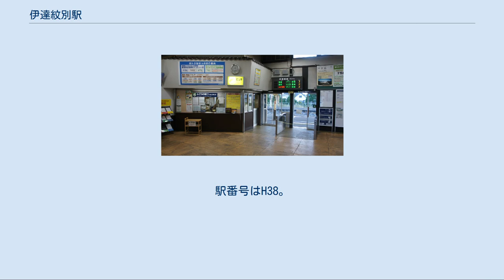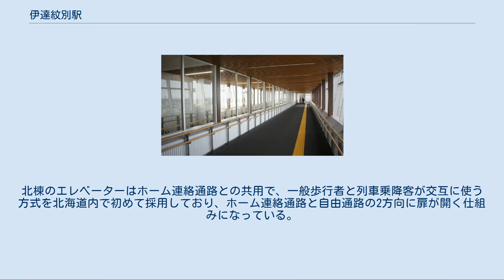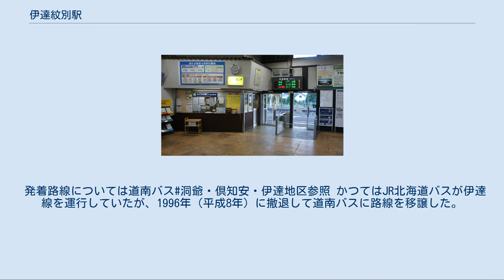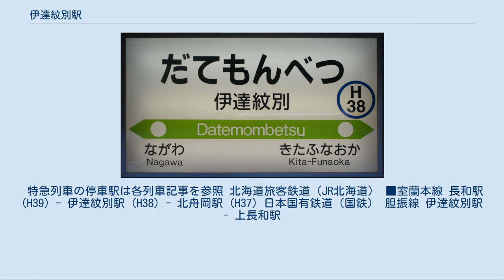伊達紋別駅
伊達紋別駅（だてもんべつえき）は北海道伊達市山下町にある北海道旅客鉄道（JR北海道）室蘭本線の駅である。
電報略号はタテ。
 伊達市の代表駅であり、1925年（大正14年）8月20日、国有鉄道長輪東線（現在の室蘭本線）の駅として開設された。
1940年（昭和15年）12月15日に胆振縦貫鉄道（後の胆振線）が開業し、同線との分岐駅となった。
1986年（昭和61年）11月1日に胆振線が廃止された後は、室蘭本線の単独駅となっている。
駅名は当駅の所在する地名が由来であり、伊達の名は伊達成実の後裔である亘理伊達氏当主・伊達邦成とその家臣団が1870年（明治3年）に入植したことから付けられた。
1900年（明治33年）に伊達村となる前の地名は紋鼈（もんべつ）であり、字を紋別と変えて伊達と併せ駅名に採用した。
 特急「北斗」が、すべて当駅に停車する。
 1976年の伊達紋別駅と周囲約1.5 km×1 km範囲。
右が東室蘭方面。
左は上へ右側が胆振線京極方面、その左側が室蘭本線長万部方面、駅裏から左上端に見える北海道糖業道南製糖所への専用線。
駅舎側ホームは左側に胆振線、右側に貨物ホームへの貨物線が引きこまれて、両側で切欠き状になっており、胆振線ホームには2両のディーゼルカーの姿が見える。
その左手駅表には胆振線用の転車台と小型の矩形車庫が残されている。
国土交通省 国土画像情報（カラー空中写真）を基に作成 単式ホーム・島式ホーム複合型の2面3線を有する地上駅。
互いのホームは中央部分に位置する跨線橋で連絡している。
他の駅とは異なり、3番線側に改札口がある。
 社員配置駅で、みどりの窓口（営業時間：7時00分 - 19時30分）、話せる券売機を設置している。
駅舎は開業時のものを手直しして利用しており、外観は白壁、こげ茶色の柱、梁を有し、天井は大型枡格天井となっている駅スタンプも設置している。
 伊達市は当駅の西側にある老朽化した階段式人道橋の架け替えに伴い、当駅ホームへの連絡通路を兼ねた歩行者用の陸橋（自由通路）を建設することを北海道旅客鉄道（JR北海道）に提案。
JR側もこれを承諾して2015年（平成27年）11月に着工し、2018年（平成30年）3月28日に開通した。
駅舎がある山下地区と海側の西浜地区を結ぶ市道であり、長さ40.4 m、幅3 mの跨線橋となっている。
従来の陸橋より駅寄りにあり、駅舎がある山下地区に北棟、海側の西浜地区に南棟を配置し、自転車と一緒に搭乗可能なエレベーターをそれぞれ1基ずつ設置している。
また、高齢住民が津波などの一時避難場所として使用することを想定しており、防犯カメラも設置している。
 ホーム連絡通路は長さ26.8 m、幅2 m。
南北のホームにエレベーターを設置することで駅のバリアフリー化を実現した。
北棟のエレベーターはホーム連絡通路との共用で、一般歩行者と列車乗降客が交互に使う方式を北海道内で初めて採用しており、ホーム連絡通路と自由通路の2方向に扉が開く仕組みになっている。
 駅舎側より記載。
 ３番（旧1番）のりば長万部方先端部（駅舎横）に残る切欠きホームの跡（旧0番のりば）が胆振線の名残である。
旧胆振線の一部の線路、機関庫は保線車両の留置線の一部に転用されている。
 かつては島式ホームの外側（海側）に貨物用などの多数の側線（1983年度（昭和58年）時点で6本）、長万部方に延びる1本の専用線、また駅舎側にも岩見沢方から分岐し駅舎側ホーム南側部分に存在する切欠きホームへと至る2本の貨物側線を有した。
これらは1993年（平成5年）時点で上記保線車両留置線及び安全側線を除き撤去されている。
 「伊達市統計書」によると、2017年（平成29年）度の1日平均乗降人員は981人であった。
 近年の推移は下記の通りである。
 伊達市中心部への玄関口であり、伊達漁港、イオン伊達店、伊達市役所、伊達赤十字病院、伊達赤十字看護専門学校、総合公園だて歴史の杜、北海道伊達高等学校などの最寄駅になっている。
 発着路線については道南バス#洞爺・倶知安・伊達地区参照 かつてはJR北海道バスが伊達線を運行していたが、1996年（平成8年）に撤退して道南バスに路線を移譲した。
駅前には「伊達駅前」バス停留所があり、伊達市内線、室蘭方面、壮瞥・大滝・倶知安方面（旧胆...